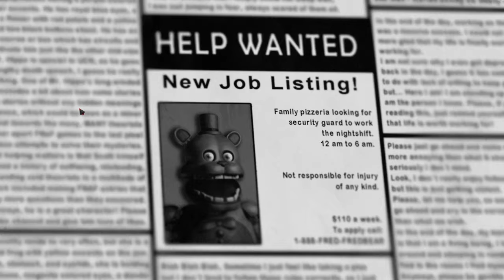Springbonnie Back For More! (Five Nights At Fredbears) Part 1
I ate Chicken, last night sike!! i ate a hot dog you were fooled!!